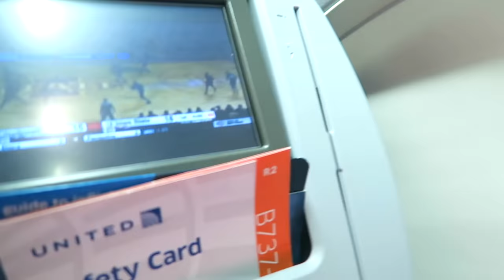First VLOG / GamerGirl / RonaldOMG